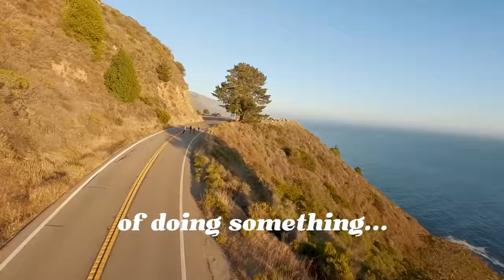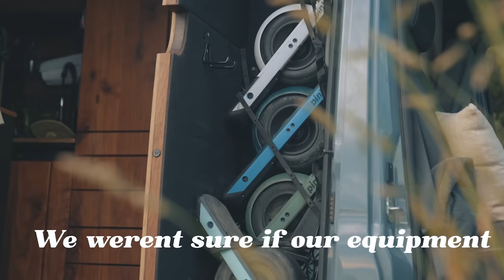STEALTH Stargazing Superb Van Build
Thank you to everyone that helped with this tour. Kyle rocking it with holding my camera, Abbe for being awesome and sometimes awkward made it perfect (bloopers on reels), and Kirby for not only building this van but also providing the b-roll/thumbnail for me. All their information is below so please give them a follow and check them out.

Amazon Store:

Big Battery(dot)com:
Code: TOCCI10